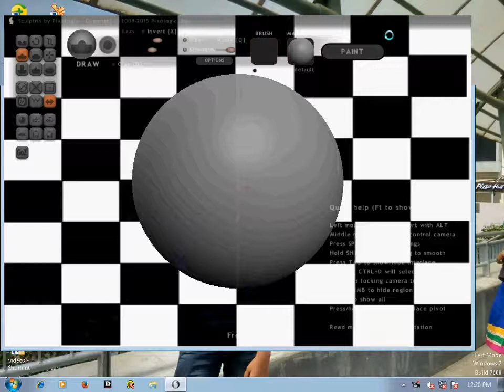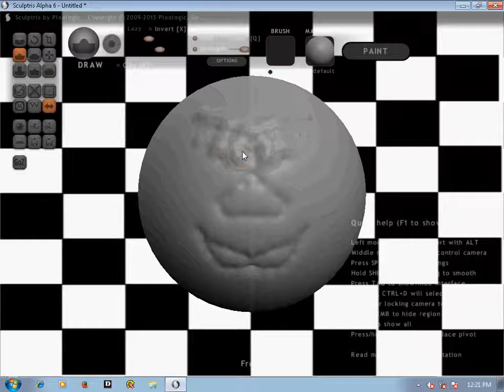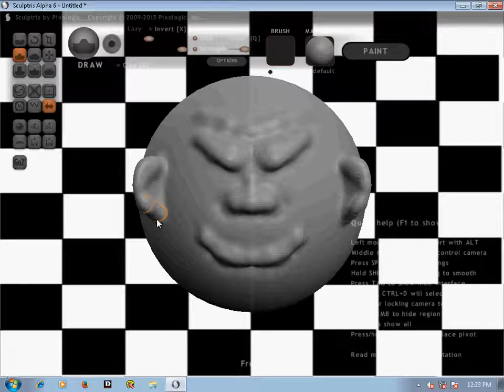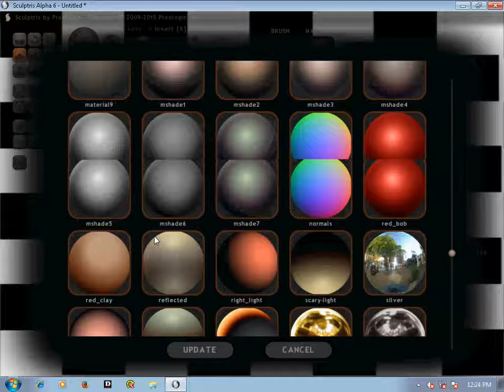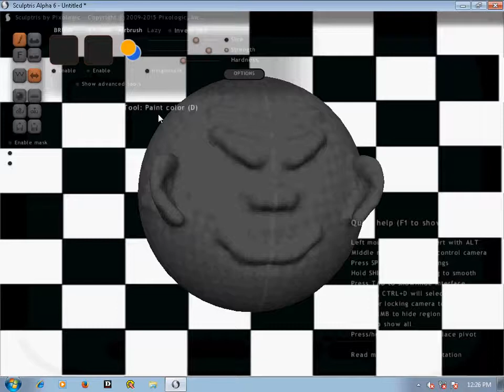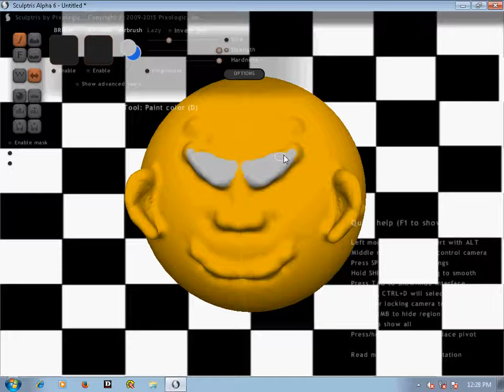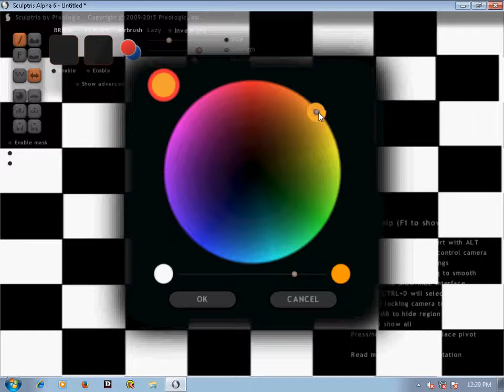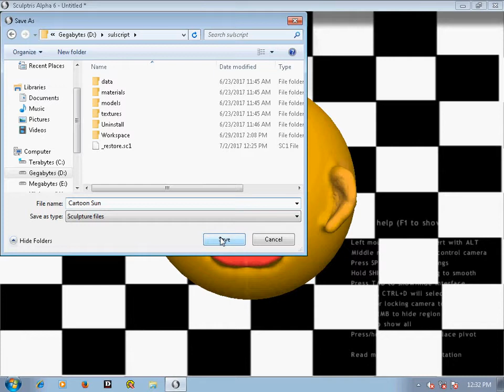Tutorial to make Sun in sculptris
If you want to make model then watch this video to make model of sun in sculptris.
This is a great tutorial for beginners as well as professionals who want to make a 3d model.